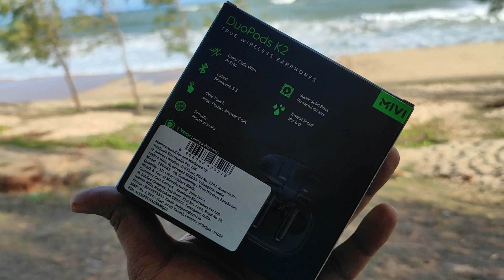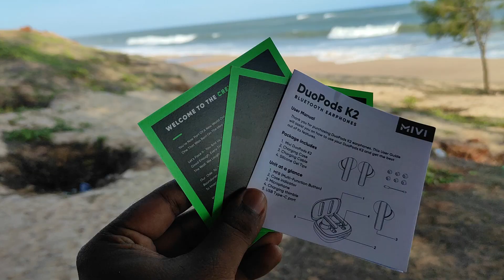⚡Rs.999க்கு 40hr Playtime மற்றும் 13mm Driver ah🤑 Mivi DuoPods K2 Review in Tamil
Mivi DuoPods K2 TWS,AI-ENC,40Hr Playtime,13mm Bass,Made in India Bluetooth Headset - This video we are see about Mivi DuoPods K2 Unboxing & Review in Tamil

Buy Mivi DuoPods K2 :

Flipkart (Black)
Flipkart (Blue)
Flipkart (Green)

About Mivi DuoPods K2 :

* Battery life: 40Hrs
* Bluetooth version: 5.3
* 13 mm Drivers
* Dual Mic - Artificial Intelligence enabled ENC (Environmental Noise Cancellation) for HD call clarity
* Swift charging | 10 mins charge = 500 mins playtime | Type-C cable